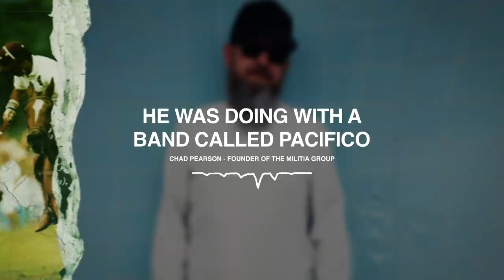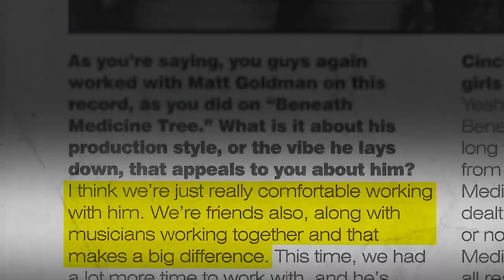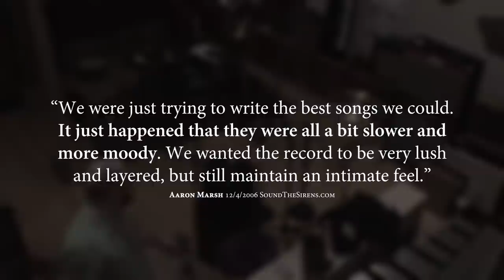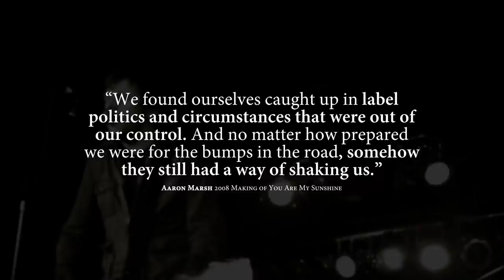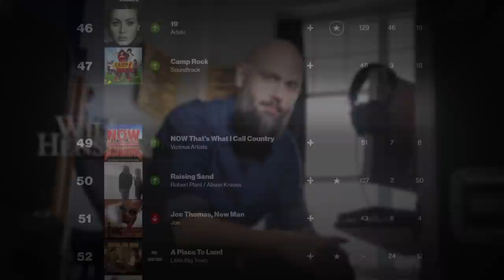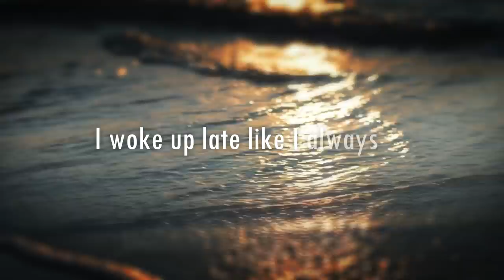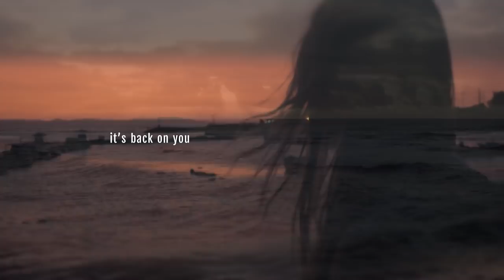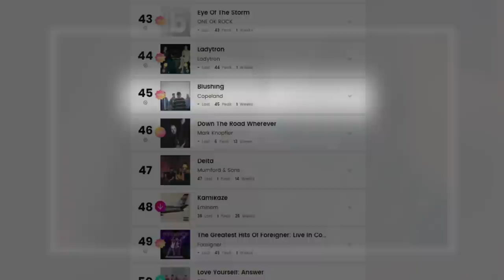The History of Copeland (A Documentary) - Your Love is a Slow Song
Copeland's constantly evolving career has spanned over 20 years and their influence is heard to this day. Through many ups and downs, they have always strived to experiment, innovate, and grow as a band. In this documentary, we take a look at the history of the group and the songs they have made.

00:00 Intro
01:38 Beneath Medicine Tree
10:11 In Motion
15:50 Eat, Sleep, Repeat
27:18 You Are My Sunshine
39:02 Ixora
50:54 Blushing

Created by Kyle Brammer